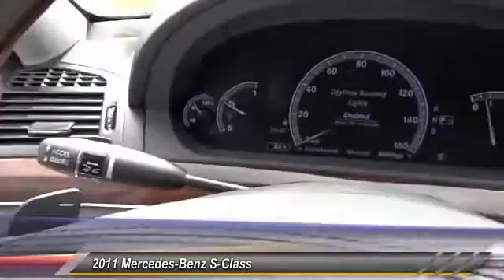2011 Mercedes-Benz S-Class SIGNAL HILL, LONG BEACH, SEAL BEACH, LAKEWOOD, CARSON TBA376184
2011 Mercedes-Benz S-Class 4DR SDN S 550 RWD

Boulevard Cadillac
2850 Cherry Ave.

BOULEVARD CADILLAC PROUDLY SERVICING SIGNAL HILL, LONG BEACH, SEAL BEACH, LAKEWOOD, CARSON, & SURROUNDING SOUTHERN CALIFORNIA LOCATIONS. THIS GRAY 2011 Mercedes-Benz S-CLASS IS EQUIPPED WITH A 5.5L DOHC 32-valve V8 engine, AUTOMATIC TRANSMISSION, AND RECEIVES AN ESTIMATED 15 City/23 Hwy MPG. CONTACT BOULEVARD CADILLAC AT TO SCHEDULE A TEST DRIVE AND TAKE THIS 2011 Mercedes-Benz S-CLASS HOME TODAY, OR VISIT OUR SHOWROOM CONVENIENTLY LOCATED AT 2850 CHERRY AVE., SIGNAL HILL, CA 90755. STOCK #: TBA376184 | 2011 Mercedes-Benz S-Class 4dr Sdn S 550 RWD 2011 Mercedes-Benz S-CLASS 4DR SDN S 550 RWD STOCK #: TBA376184 | VIN: WDDNG7BB1BA376184 | 2011 Mercedes-Benz S-Class 4dr Sdn S 550 RWD Boulevard Cadillac BOULEVARD HAS BEEN SATISFYING SOUTHERN CALIFORNIA CAR BUYERS SINCE 1961. FRIENDLY & FAMILY OWNED. PLEASE CHECK US OUT ONLINE AT BOULEVARD4U.COM FOR MORE INFORMATION.